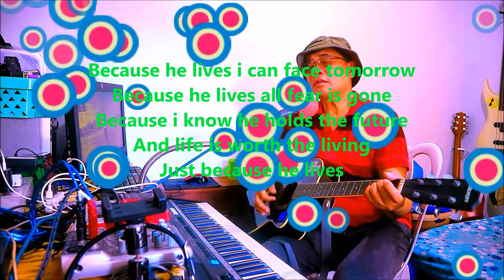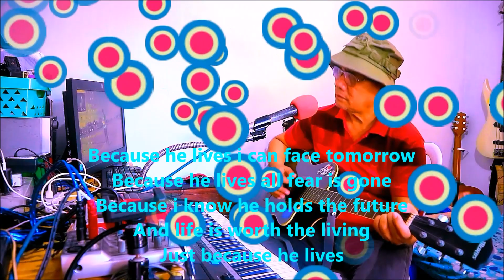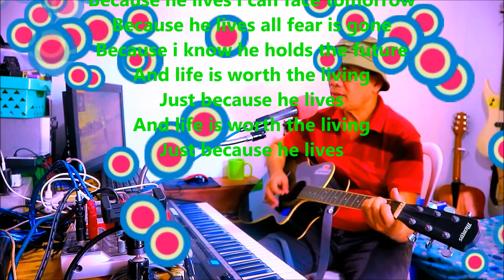He lives videoke